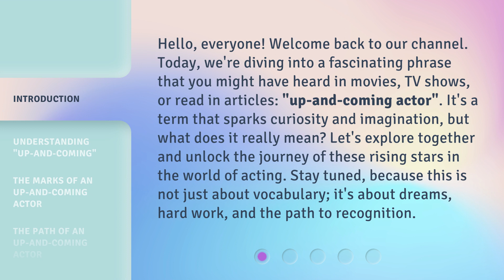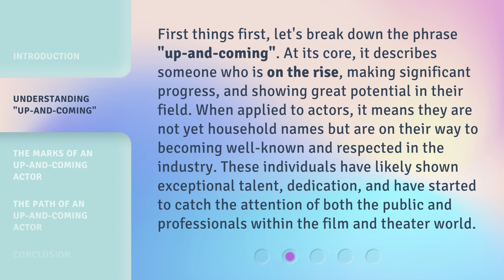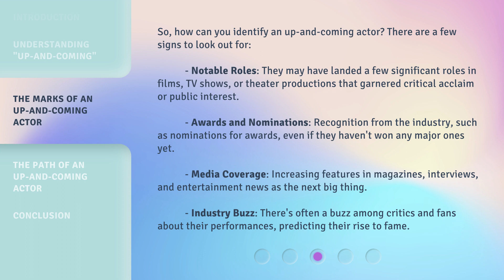Unlocking the Spotlight: The Journey of an Up-and-Coming Actor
Rising Star: The Journey of an Up-and-Coming Actor • Follow the inspiring journey of a young actor as they navigate the challenges and triumphs of breaking into the spotlight. Watch as they unlock their true potential and rise to stardom in the competitive world of entertainment.

00:00 • Introduction - Unlocking the Spotlight: The Journey of an Up-and-Coming Actor
00:44 • Understanding "Up-and-Coming"
01:20 • The Marks of an Up-and-Coming Actor
02:05 • The Path of an Up-and-Coming Actor